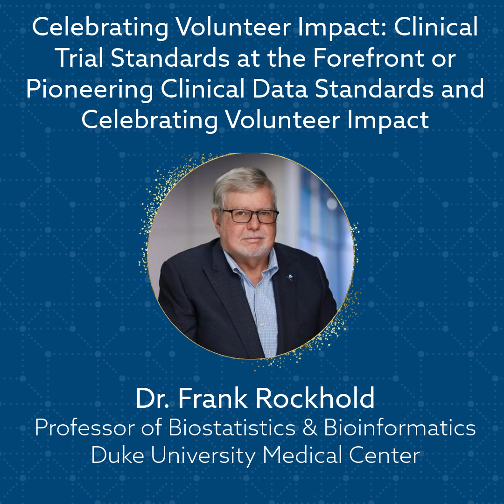25th Anniversary Testimonial: Frank Rockhold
Frank W. Rockhold, PhD, Professor of Professor of Biostatistics and Bioinformatics at Duke University and former Chair of the CDISC Board of Directors, reflects on a pivotal time in clinical research before CDISC.

No global standards for clinical trial data could be shared easily between researchers and regulators. CDISC filled this critical gap, laying the foundation for consistent, meaningful research discussions across the world.

What many don’t realize is that more than 90% of this essential work was done by volunteers – a testament to the power of community-driven innovation!

As we celebrate 25 years, we honor the volunteer vision, leadership, and collaboration that continue to transform clinical research.

Continue our legacy of innovation by becoming a member or contributing today.